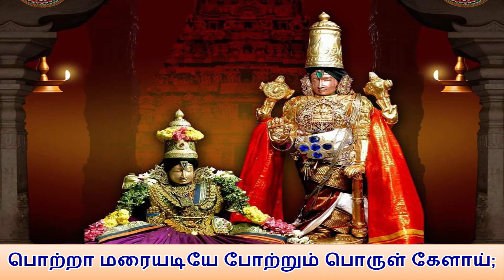திருப்பாவை பாடல் 29 சிற்றம் சிறுகாலே வந்துன்னைச் சேவித்துன் Tiruppavvai Padal 29 Sitram siru kaale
திருப்பாவை பாடல் 29 சிற்றம் சிறுகாலே வந்துன்னைச் சேவித்துன் Tiruppavvai Padal 29 Sitram siru kaale vandhu unnai seviththu